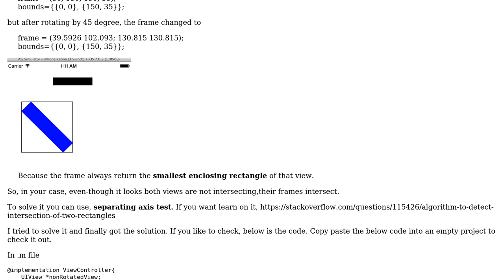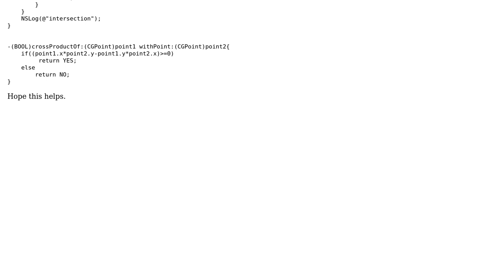Detecting collisions between rotated UIViews (2 Solutions!!)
Detecting collisions between rotated UIViews

With thanks & praise to God, and with thanks to the many people who have made this project possible! | Content (except music & images) licensed under CC BY-SA | Music | Images & others | With thanks to user santhu user Samuel Noyes user Albert Renshaw and the Stack Exchange Network Trademarks are property of their respective owners. You are responsible for your own actions.